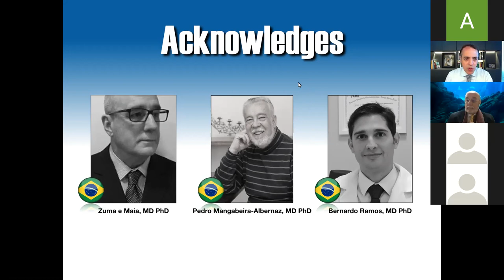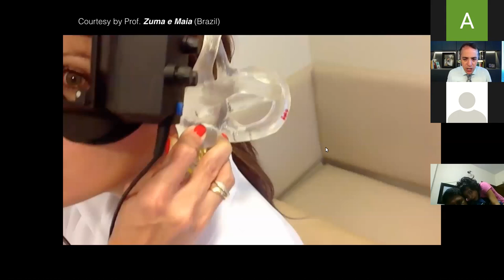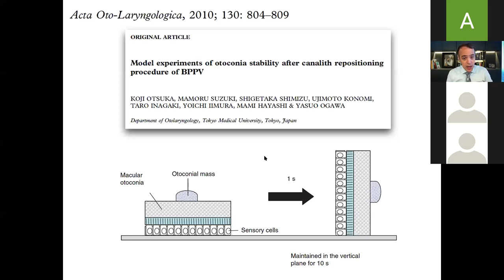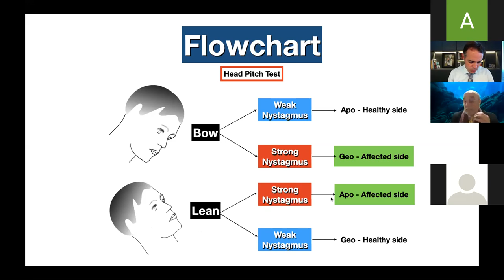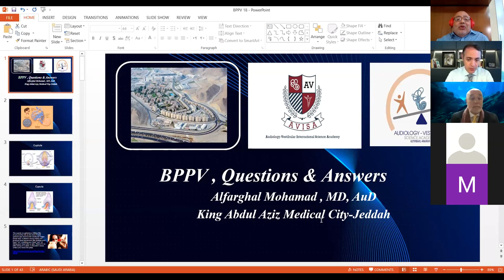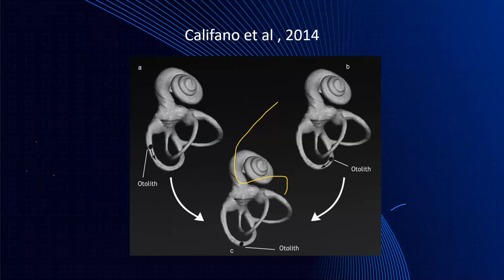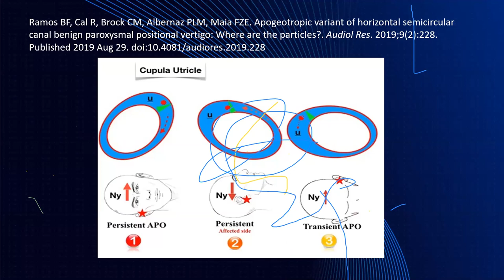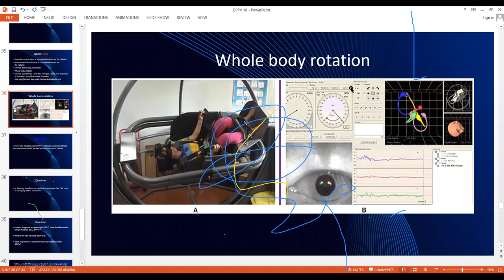BPPV day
BPPV day organized by Audiology Vestibular Science Academy
Professor Zuma Maia
Dr Renato Cal
Dr Alfarghal Moahamad